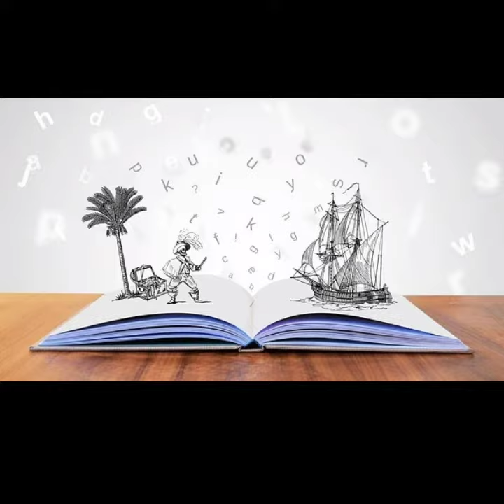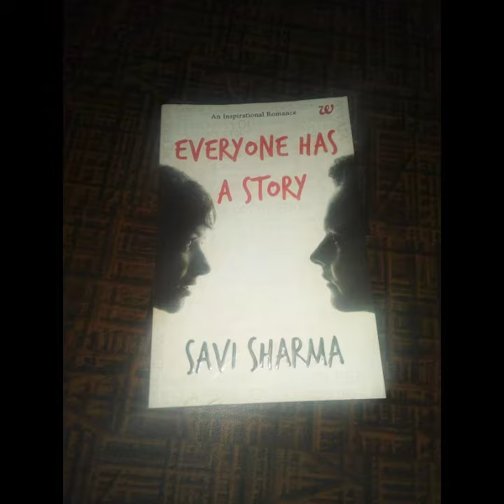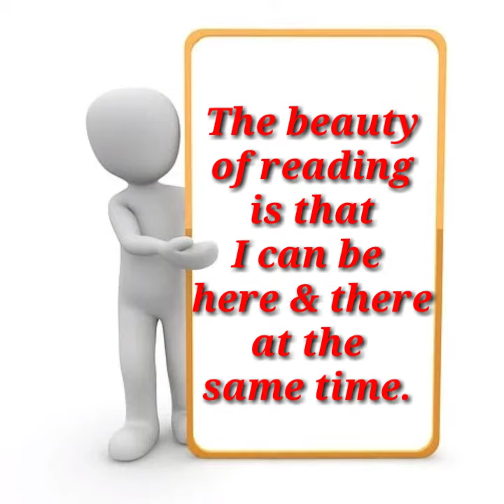Everyone Has A Story | Savi Sharma | In Hindi | A2B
In English

In Hindi